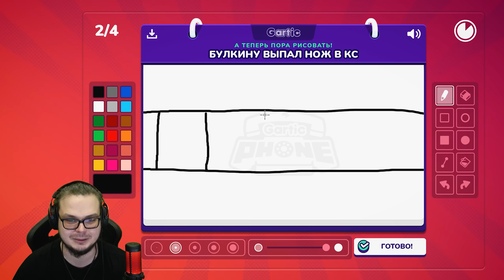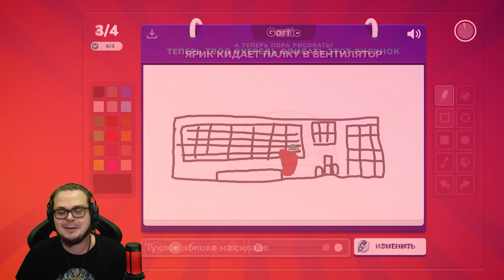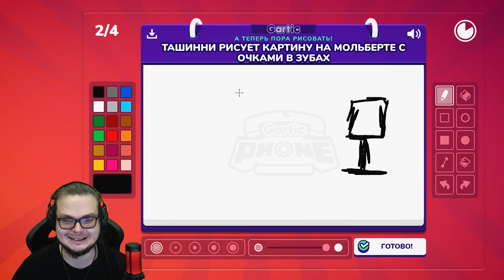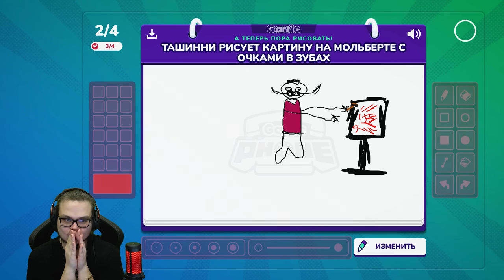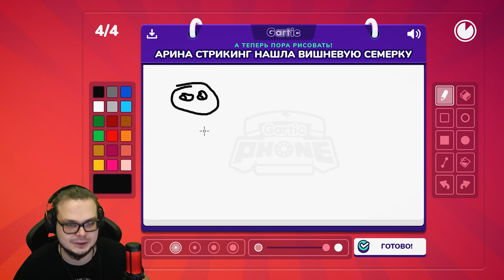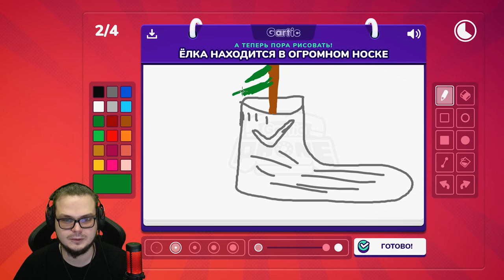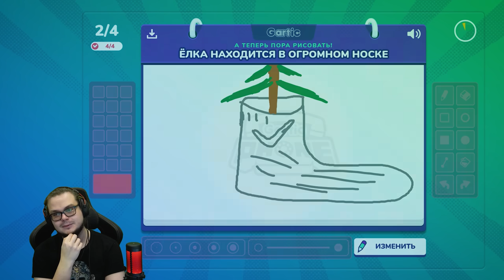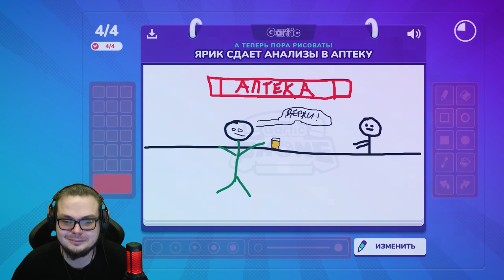ЗАГАДАЙ, НАРИСУЙ И УГАДАЙ ЧТО НАРИСОВАНО! СЛОМАННЫЙ ТЕЛЕФОН С РИСУНКАМИ! (GARTIC PHONE)